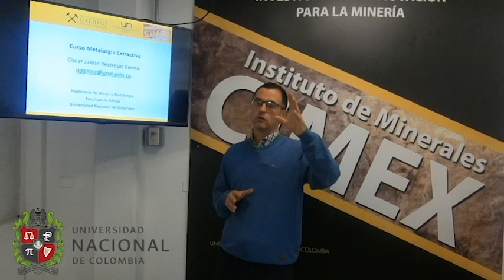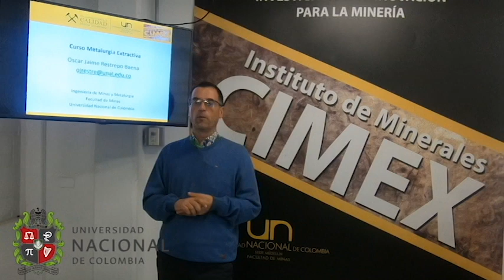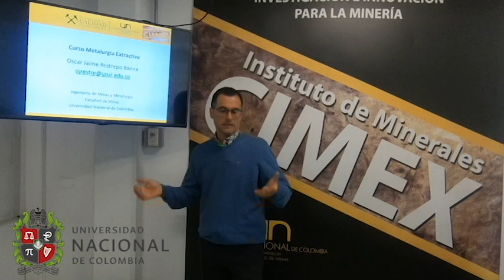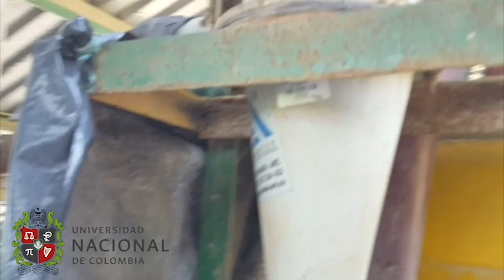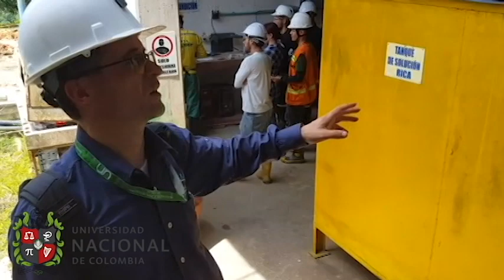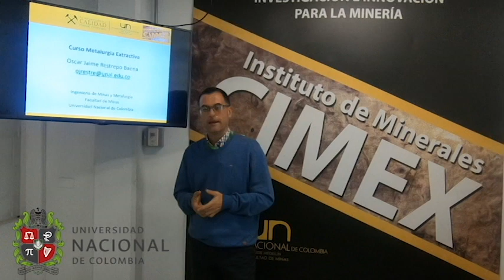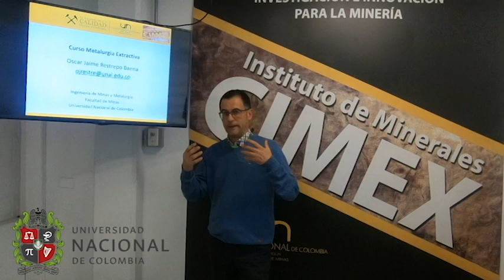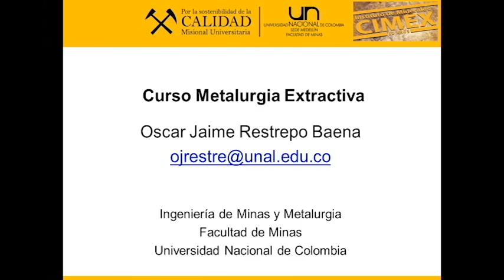Curso de Metalurgia Extractiva. Clase N°23 Visita a plantas metalúrgicas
Curso de Metalurgia Extractiva. Clase N°23 Visita a plantas metalúrgicas. Oscar Jaime Restrepo Baena. Departamento de Materiales y Minerales. Facultad de Minas. Universidad Nacional de Colombia. Sede Medellín
Se presentan los aspectos más importantes de dos plantas de beneficio de minerales auríferos en el Nordeste del Departamento de Antioquia, en Colombia. Se presentan las diferentes operaciones unitarias y se muestran las diferentes corrientes de flujo en los procesos de beneficio de minerales y metalurgia extractiva.
Se puede contactar al autor en:

Profesor Titular
Medellín – Colombia